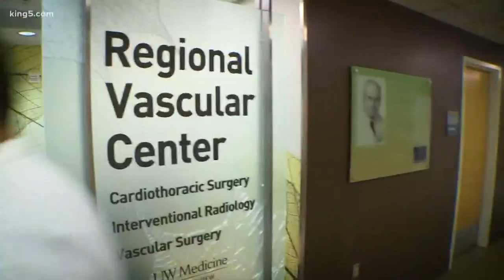Veteran surgeons at UW Medicine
KING 5's Amity Addrisi reports.